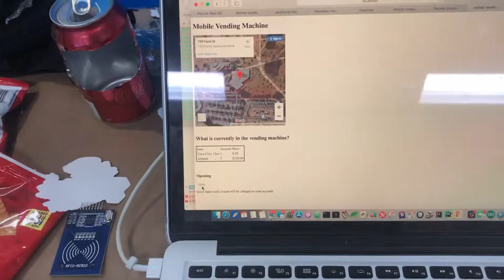Rev 2 MV